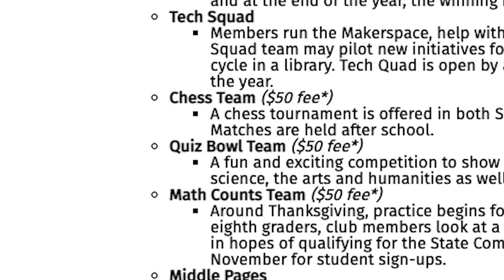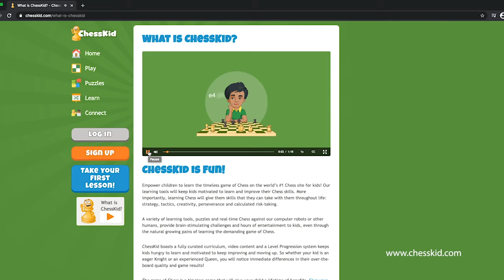Virtual Chess Tournament (383/02)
This winter, Centerville Middle School had to be strategic with their extra curriculars but luckily, the chess team knows all about strategy, which they showed with a virtual chess tournament.